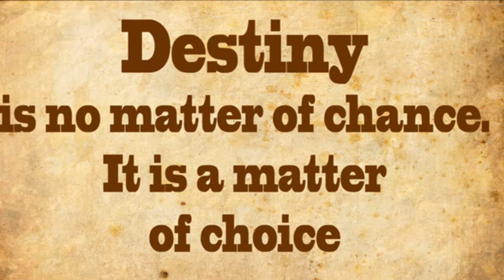All Out of LOVE -Air Supply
UG